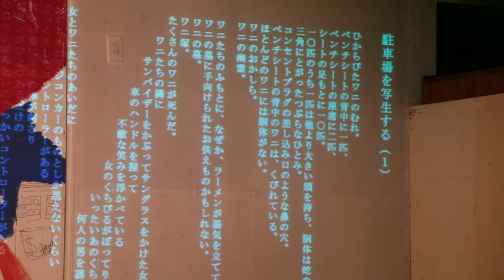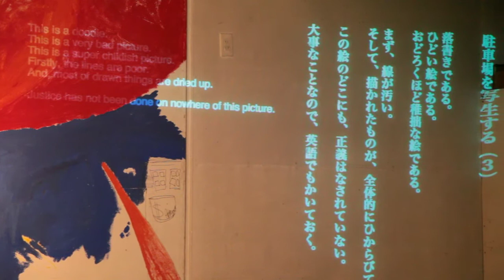Sayaka OHSAKI + Yudai KAMISATO 2/2 2011.5.7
Sayaka Ohsaki + Yudai Kamisato［Bilingual Reading Night］It is difficult to read straight. Is it possible for real?
To read is to translate. To read is a work of literal translation.
We will read as straight as possible. In a monotone. For open field.